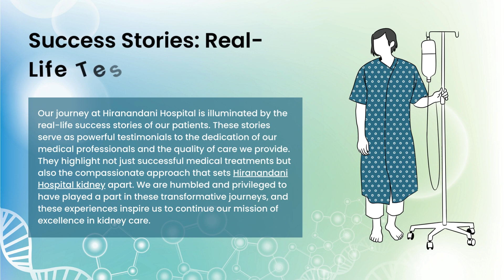Comprehensive Kidney Care at Hiranandani powai Hospital Your Path to Optimal Health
Kidney transplantation is a complex medical procedure that can significantly enhance the quality of life for individuals with end-stage kidney disease. At Hiranandani Hospital kidney Transplant, we have assembled a team of highly skilled and experienced transplant specialists who have mastered the intricacies of this procedure. Our world-class facilities ensure that you receive the best possible care from evaluation to post-transplant follow-up. We understand that this journey can be emotionally and physically challenging, and our team is here to guide you every step of the way.

Also :-